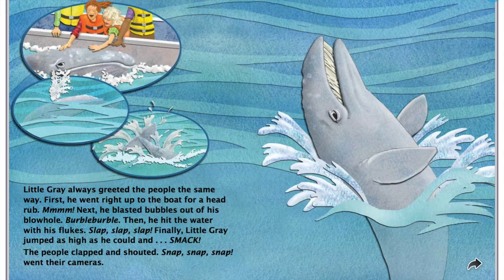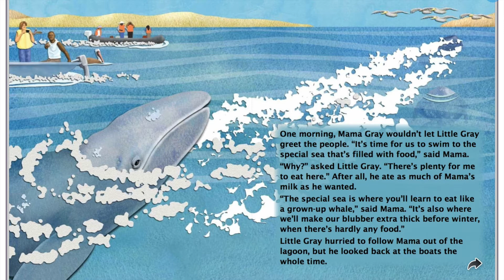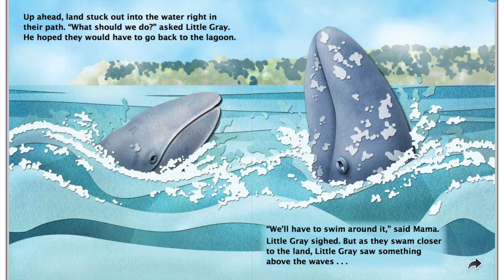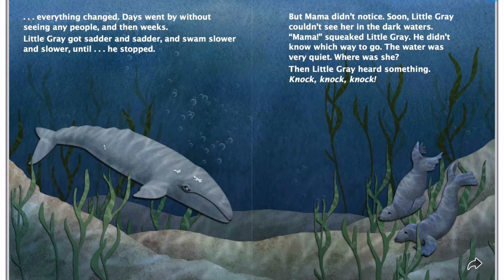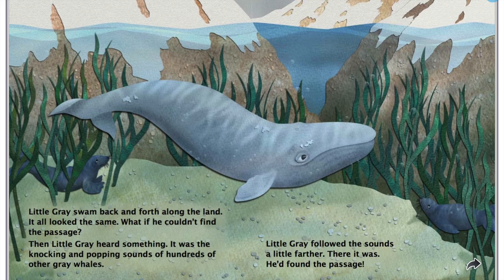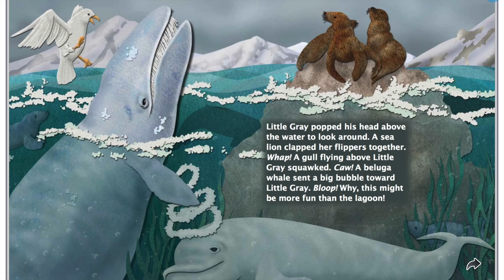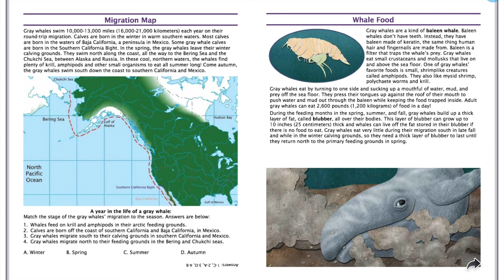Little Gray's Great Migration: Read Along with Ms. Jessica